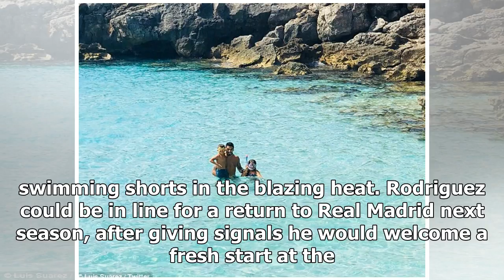Luis Suarez, Willian and James Rodriguez make the most of time off | k production channel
Published: 17:52 EDT, 20 July 2018 | Updated: 19:13 EDT, 20 July 2018 Luis Suarez, Willian and James Rodriguez have all shared images of their time away from fo...